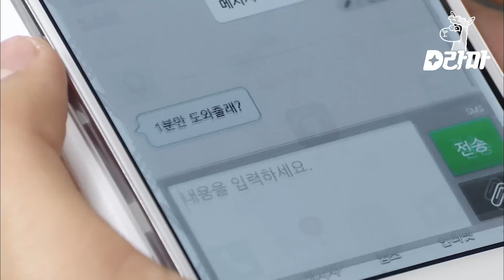EP119-02 경제관념 1도 없는 장기하 몰래 다시 부업 시작한 서예지, 다 자기 욕심이라고 감싸주기까지...ㅜㅜ | 감자별 140514